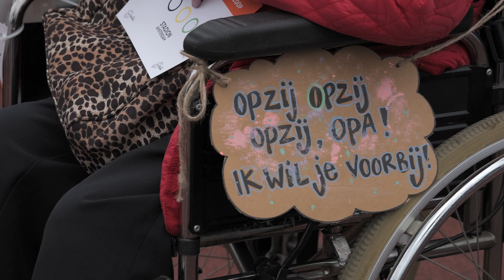Maandvlog Mei - FLOWBURO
Dit is de derde maandvlog waarin de Flowies het gaan hebben over de evenementen en producties van mei. Welk evenement lijkt jou het leukst?